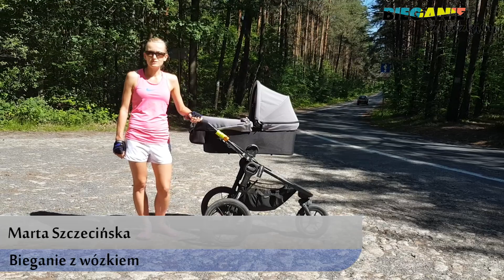Czy warto BIEGAĆ z WÓZKIEM i jakie są ZALETY tej AKTYWNOŚCI?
Widzimy coraz więcej osób biegających z wózkiem. To tylko moda czy... sport?
Ale jakie są korzyści z tej aktywności dla dzieci i ich rodziców?

bieganiezwozkiem.pl